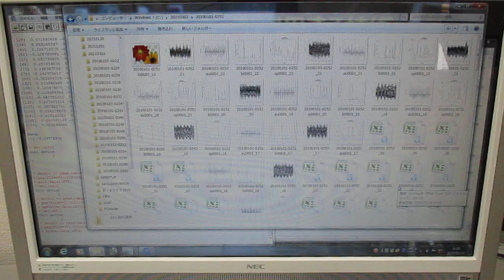超音波の音圧測定解析（自己相関、パワースペクトル、バイスペクトル） Ultrasonic-labo